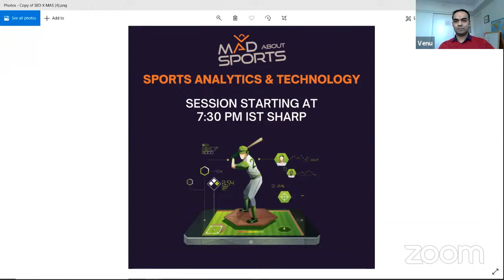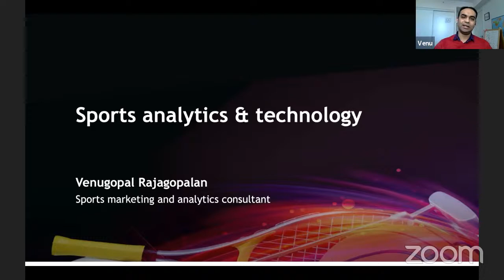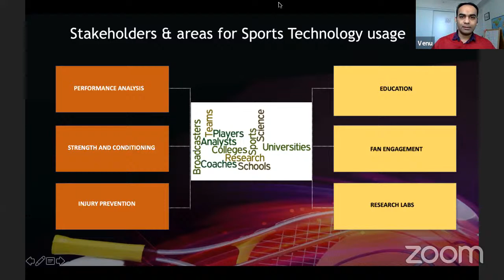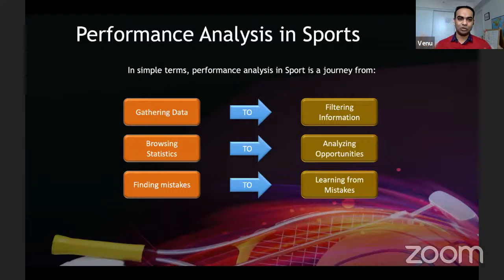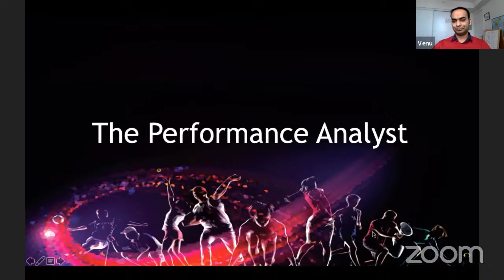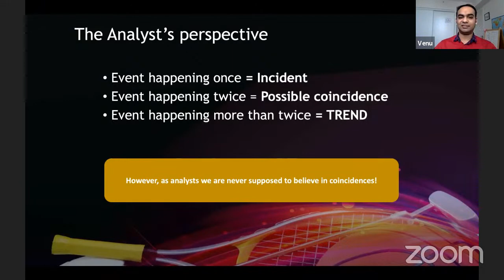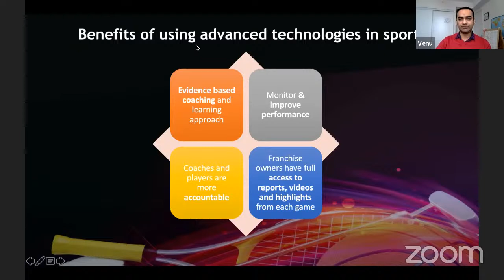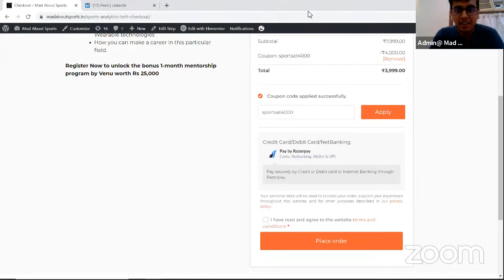Sports Analytics and Technology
Welcome to this high-value webinar on Sports Analytics and Technology!